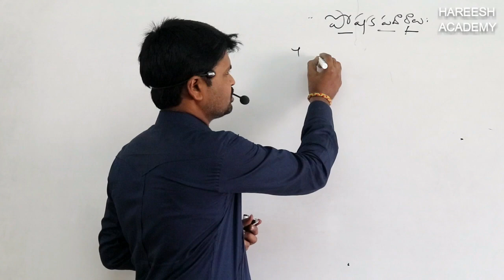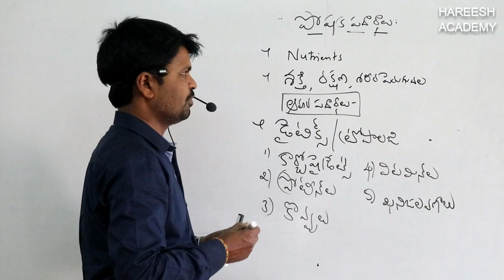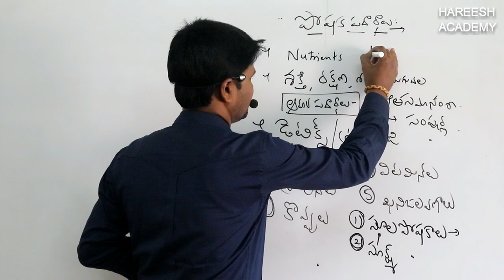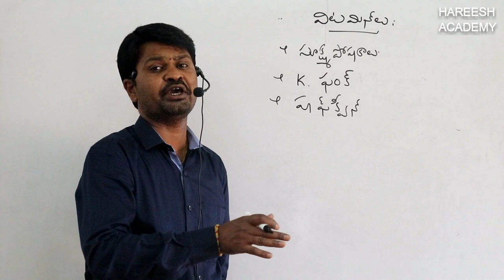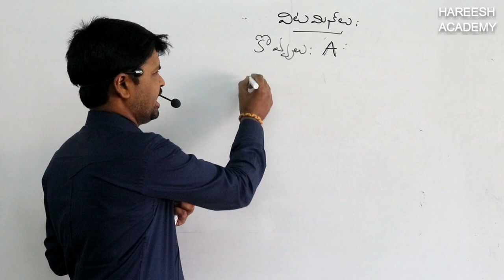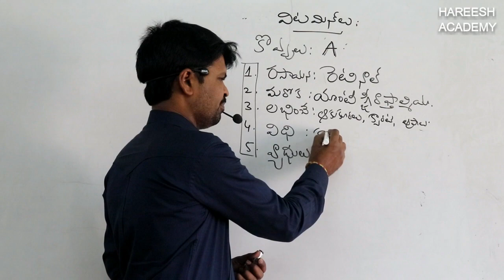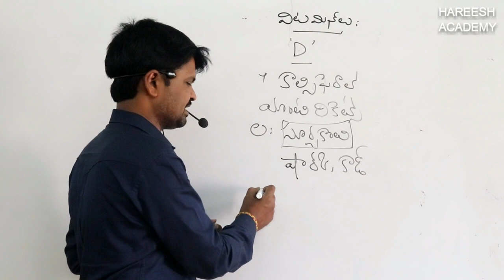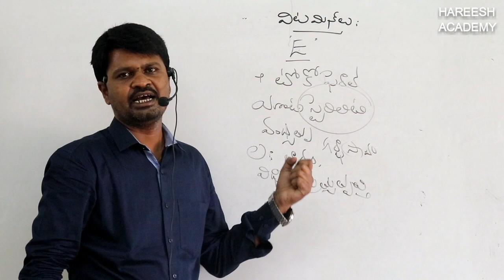General Science-VITAMINS-Part-1 | Biology | విటమిన్స్ - ఉపయోగాలు | Group-1, 2, 3, SI & RRB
General Science-VITAMINS-Part-1 | Biology | HARISH ACADEMY | Group-1, 2, 3, SI & RRB

VITAMINS CHAPTER USEFUL  FOR GROUP-1, 2, 3, 4, SI, PC, RRB, SSC, AEO, AEE, GURUKULAM , DSC, FBO & ALL COMPETITIVE EXAMS

Vitamins Scientific Names Tricks To Remember Easily In Telugu || General Science | rrb exams| ssc

విటమిన్స్ - ఉపయోగాలు | Vitamins for health in telugu
Vitamins in Telugu Uses and Explanation
విటమిన్స్ యొక్క శాస్త్రీయనామాలు shortcuts

Important GK For RRB ALP , Group-D

పోషణ జనరల్ సైన్స్ బయాలజీ ప్రాక్టీస్ బిట్స్ : poshana | nutrition : general science in telugu

Types Of Vitamins A simple code to remember Chemical Names

GROUP-II PAPER-1 GENERAL SCIENCE విటమిన్లు

విటమిన్లు శాస్త్రీయ నామములను గుర్తుపెట్టుకోవడం | G.K TRICKS | Vitamins

Vitamins A, B, C, D, E, K with tricks general science
Vitamins short tricks | vitamins and deficiency diseases

Vitamins and their deficiency diseases

Vitamins || Introduction with MCQs ||

The ABCD’s of Vitamins

Biology | Vitamin | GS | SSC CGL | RRB

Vitamins and Deficiency facts for RRB ,SSC CGL and all competitive Exams